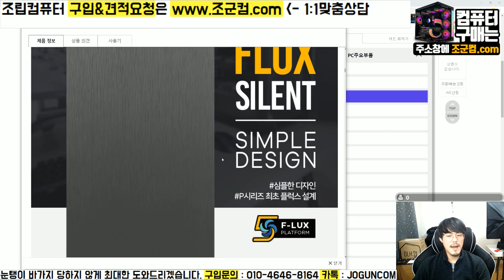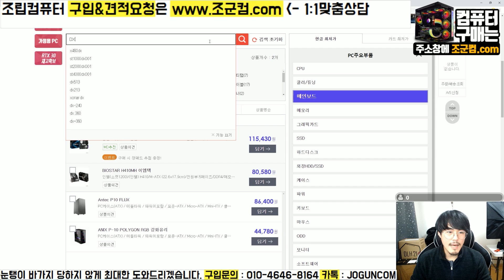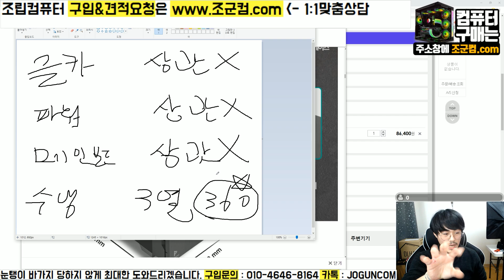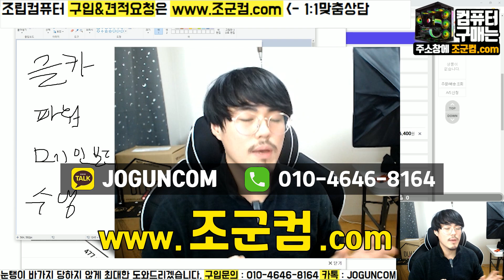내부가 안보이는 저소음! 안텍 P10 FLUX 케이스편! 케이스 고정! 부품들은 너 마음대로해! 나머지는 컨셉으로 간닷!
- 1:1 견적 상담문의 (조군컴.com)

1:1 상담으로 맞춤 컴퓨터까지!

내부가 안보이는 저소음!
안텍 P10 FLUX 케이스편!
케이스 고정! 부품들은 너 마음대로해! 나머지는 컨셉으로 간닷!